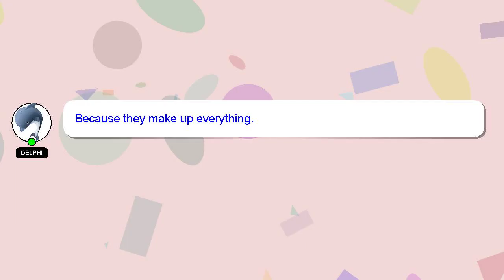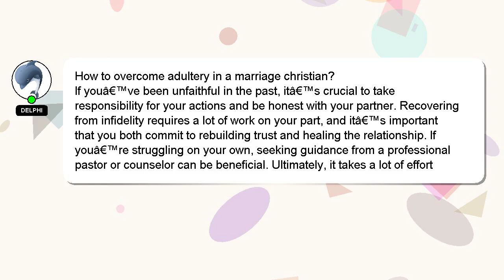How to overcome adultery in a marriage christian?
A short overview of who I am, Hi, my name is Delphi, nice to meet you. I am at your disposal to help you with any questions you have. - How to overcome adultery in a marriage christian?

If you have specific questions that need answers, please don't hesitate to comment or chat with me. Your answer will be recognized and appreciated with a 'heart' from me.

*2 What we are experimenting :*